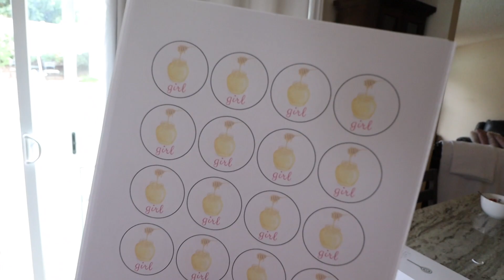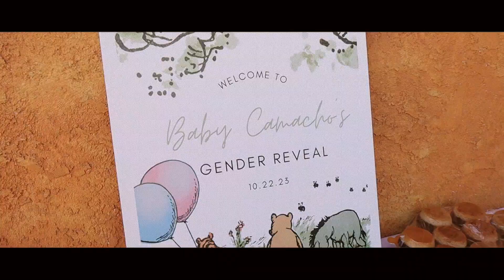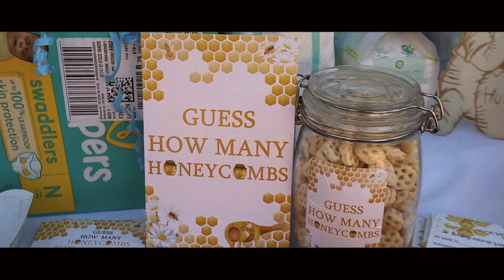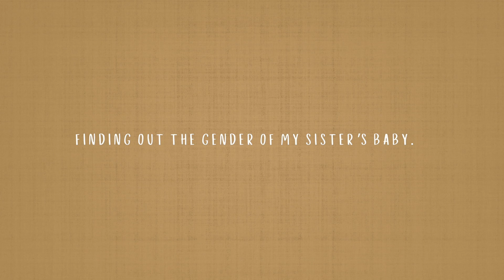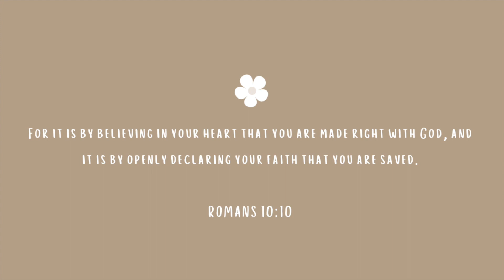My Twin Sister is Having a BABY! (winnie the pooh gender reveal)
I'm going to be an auntie! Are you team girl or boy?!!

+ backdrop & “what will our hunny be” wood sign: @b3yondcrafts on IG
+ sweets: @vianneysdelights on IG